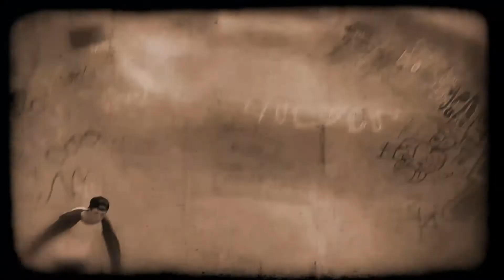Toby Skating Old Film Look.mp4